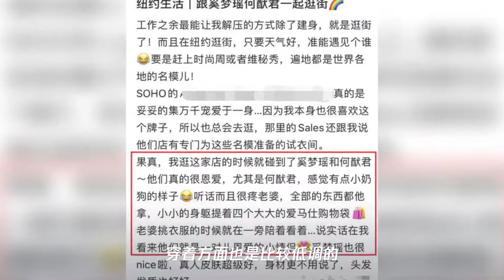赌王刚去世,奚梦瑶何猷君现身纽约逛街就被曝？网友：毁三观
➤Thanks收看！